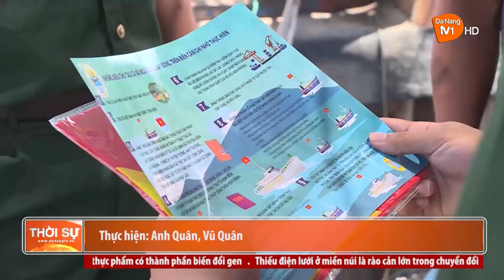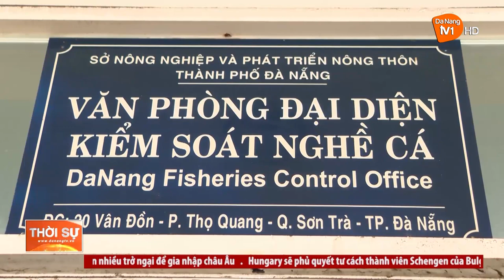KHI NGƯ DÂN CHUNG TAY PHÒNG CHỐNG KHAI THÁC IUU